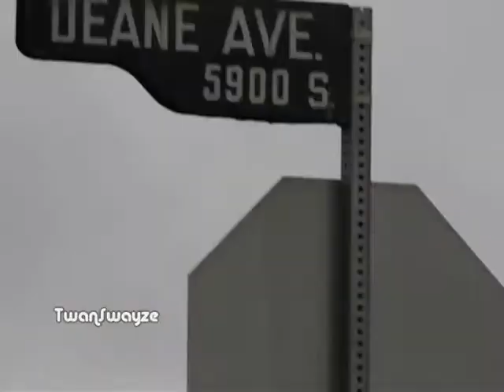Baracka Flocka Flame - Head Of The State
Barack Obama remixes Waka Flocka Flame's "Hard In The Paint".